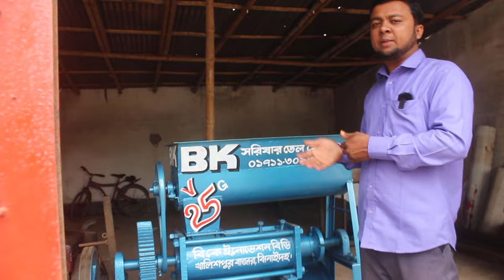V25-G সরিষার তেল ভাঙ্গানো মেশিন, সরিষার তেল তৈরির মেশিনের দাম, সরিষার তেলের মেশিন📲►01711309849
►খালিশপুর বাজার,মহেশপুর,ঝিনাইদহ

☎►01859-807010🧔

◥◣◥◣◥◣ Keyword ◥◣◥◣◥◣
সরিষার তেল তৈরির মেশিনের দাম,সরিষার তেল ভাঙ্গানো মেশিন,সরিষার তেলের মেশিন,তেলের মেশিন,সরিষার তেল ভাঙ্গানোর মেশিন,সরিষা তেল ভাঙ্গানোর মেশিন,সরিষার তেল মেশিন,সরিষার তেল তৈরির মেশিনের দাম.,সয়াবিন তেলের মেশিন,সরিষার তেল বাহির করা মেশিন,তেল তৈরি করার মেশিন,সরিষার তেল মেশিনের দাম,তেল ভাঙ্গানোর মেশিন,সরিষার তেল ভাঙ্গানো মেশিন তেলের মেশিন,সরষে তেলের মেশিন কোথায় পাওয়া যায়,সরিষার তেলের মেশিনের দাম,সরিষা থেকে তেল তৈরি মেশিন,সেলো মেশিন দিয়ে তেল তৈরি,bkbd,jm store